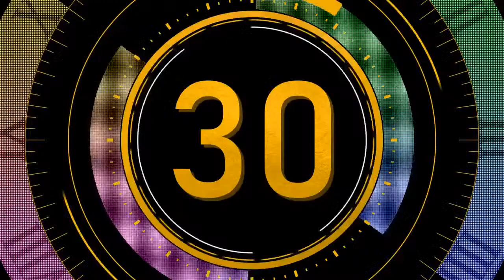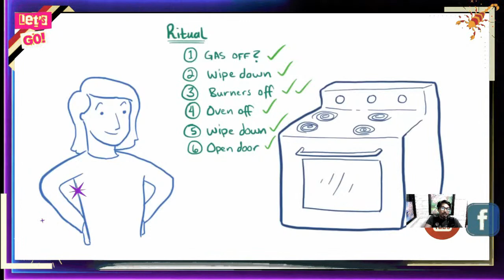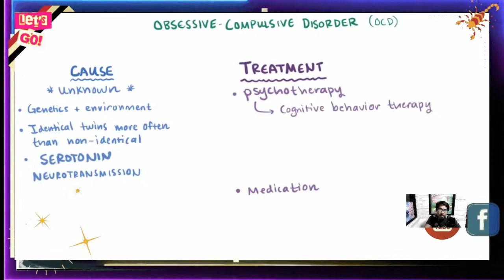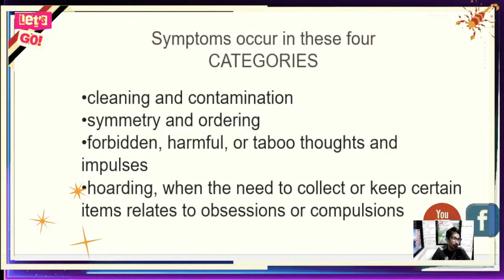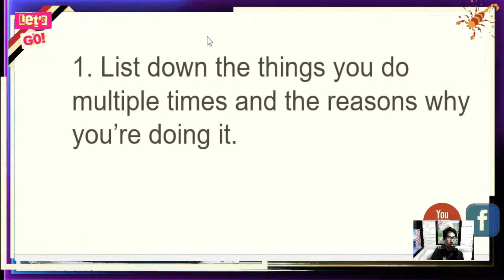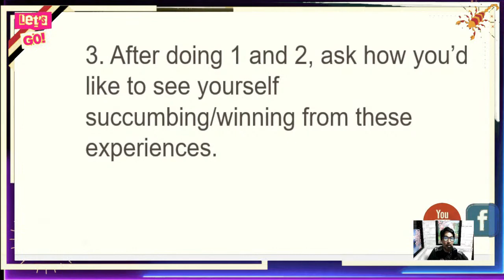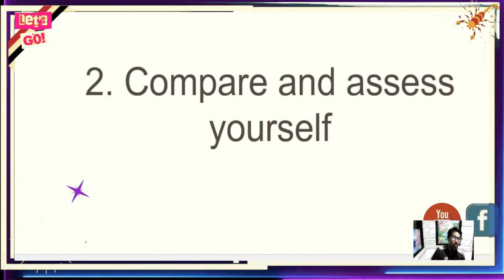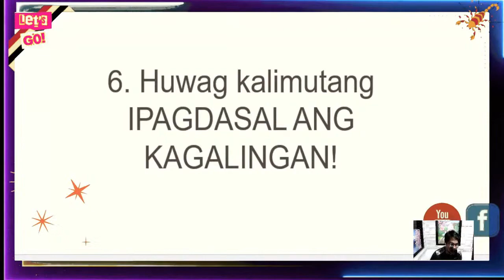HALIKA USAP TAYO! OBSESSIVE-COMPULSIVE DISORDER| MERON KA NITO?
The main purpose and goal of this video episodes on "KAPEHAN NI KA-RODGER" is to simply spread awareness on MENTAL HEALTH ISSUES
that people are maybe experiencing during these trying times and even way before, one way or the other, and be able to shed some information where
to go and what to do, without prejudice to professional medical advice and person's rights to seek the same.

On the other hand, opinions, reactions and suggestions herein are not, in strict sense, prescriptive but rather suggestive in nature,
or simply for educational and entertainment purposes only!

With tons and tons of information about mental health awareness, it is highly suggested that proper questions should be properly addressed by trusted authorities instead of just simply referring to only one single source;
for a second, a third, or fourth opinion could be needed as one may deem necessary.

ARE THERE TYPES OF OCD'S?

You may check out for more videos on Mental health awareness from this channel in YOUTUBE: